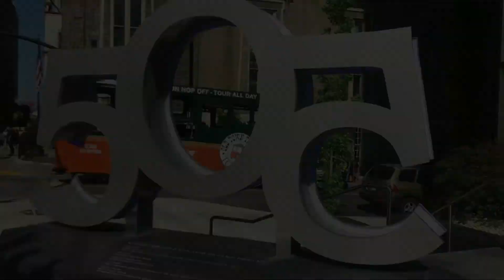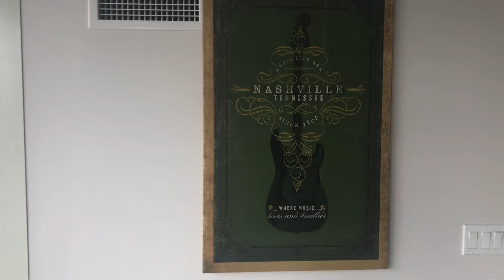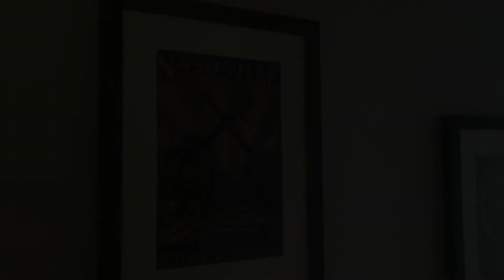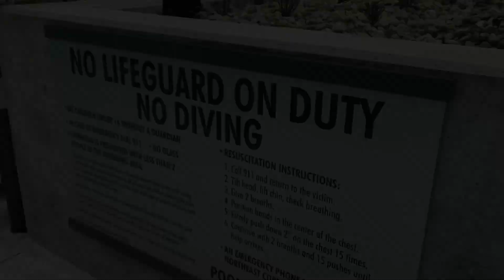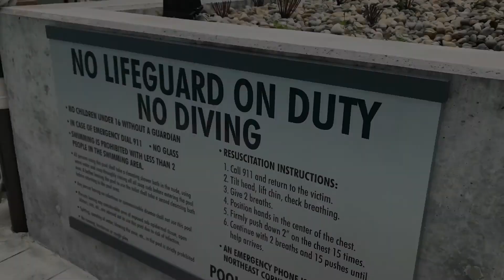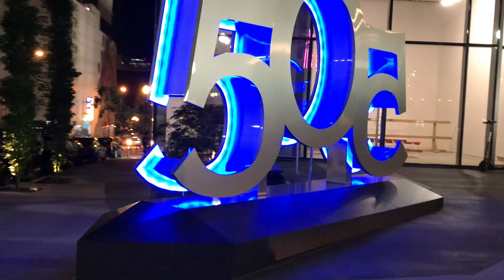Best Kept Secret In Traveling - Jawn Murray Shows You Stay Alfred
Travel Enthusiast and Social Media Influencer Jawn Murray introduces you to Stay Alfred, a great option to explore when seeking lodging for personal, business or vacation travel. StayAlfred.com provides upscale housing options, in fully furnishes apartments in new and sleek buildings. Watch as Jawn gives you a tour of his Stay Alfred residence in Nashville.